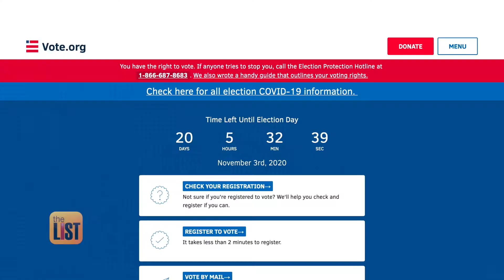Voting Videos 2020: Celebrities Urging Us to Cast Our Ballots